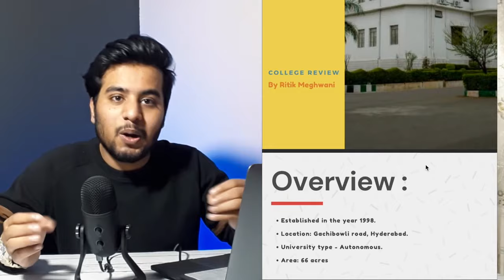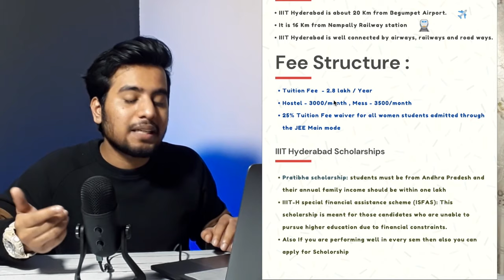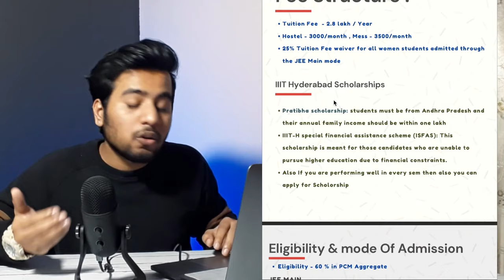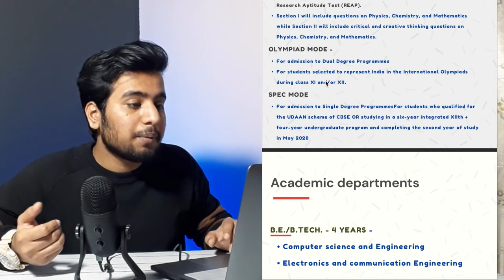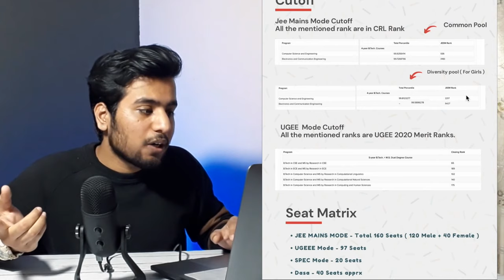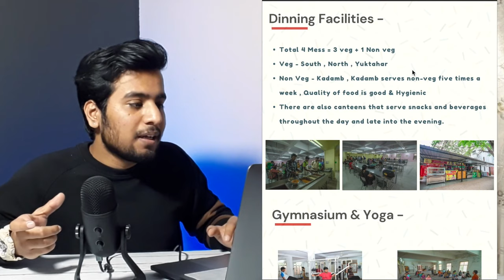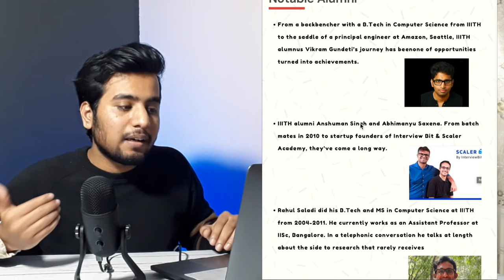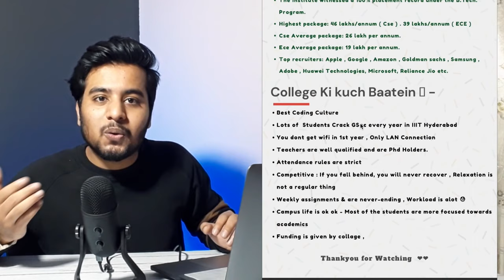IIIT Hyderabad College Review 2021 ❤️ | Admission | Placements | Cutoff | Fee Hostel | Campus Tour 😍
Hii Guys -

In this video we have covered IIIT Hyderabad 2021 College review with latest data and stats , this video also has Campus Tour , 6th Round Josaa Cutoff , Placement Stats , Hostel & Mess Fee structure , Mca, Details about fest & Amazing College life

International Institute of Information Technology, Hyderabad (IIITH) is a well-recognized institution for higher education. It was established in the year 1998 as a not-for-profit private partnership and is the first IIIT across the country under this model. Over the years, the institution has evolved research programmes in a variety of areas, with a focus on technology and applied research. It offers several bachelor’s, master’s and doctoral programs.

Insta- R_meghwani ( AAjao )